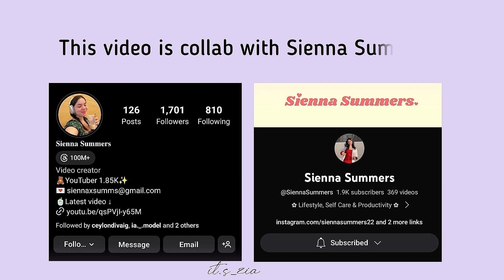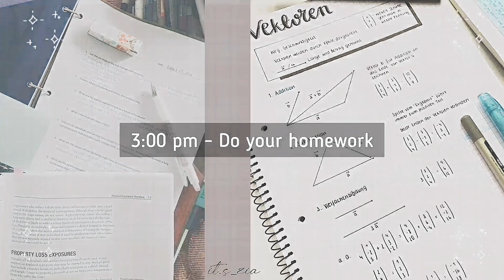Back-to-School Glow up || 5 am - 10 pm Productive Back-to- School Routine☀️🌙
📚🌞 Join us as we dive into the world of learning, friendships, and exploration, capturing every moment from the early 5 a.m. wakeup call to the cozy bedtime stories at 10 p.m. Get ready to experience the highs, the challenges, and the heartwarming moments that make up our day.